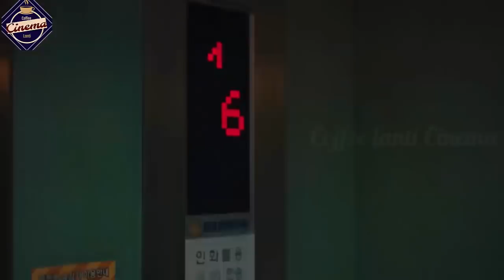Sweet Home || Part 3 || Explained In Telugu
As humans turn into savage monsters, one troubled teenager and his neighbours fight to survive and to hold onto their humanity.